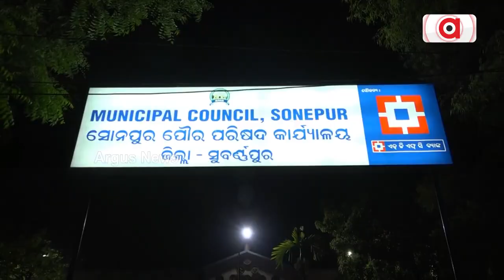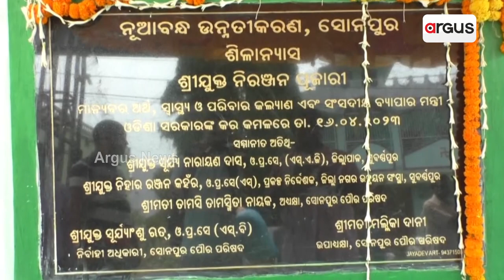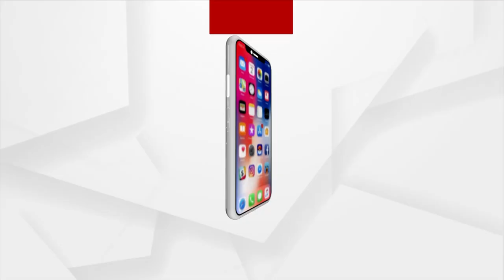Pond Turns Dumpyard Seeks Odisha Govt Attention In Sonepur